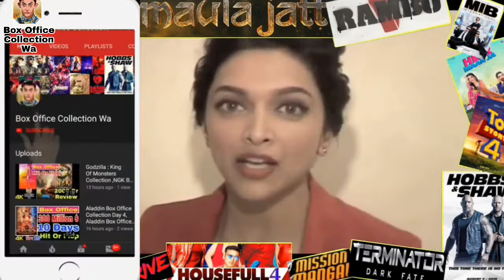Men In Black Box Office Collection , MIB Box Office , Dark Phoenix Box Office , X Men Box Office